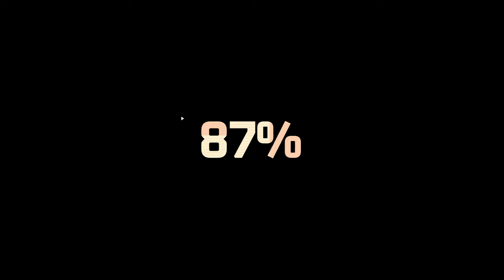Brimstone Highlights - Lotus (Competitive) KDA 11/17/15